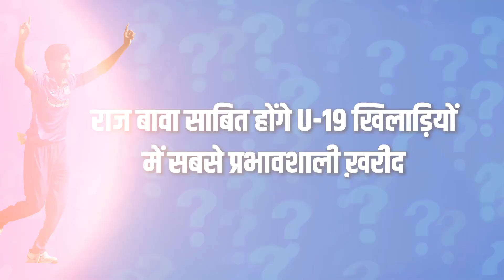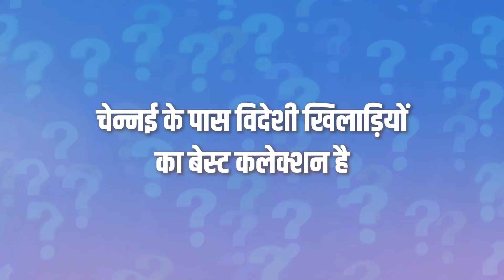IPLAuction : हां या ना - कोलकाता के लिए अजिंक्य रहाणे भी कप्तान के दावेदार हैं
आईपीएल नीलामी से जुड़े कुछ अहम सवालों पर वसीम जाफ़र का फ़ैसला